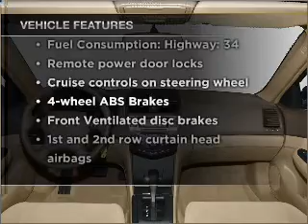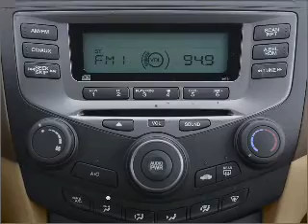2006 Honda Accord - Duluth GA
Year: 2006
Make: Honda
Model: Accord
Trim: 2.4 SE
Engine: 2.4 liter inline 4 cylinder 16 valve
Transmission: 5-Speed Automatic
Color: Blue
Mileage: 97471
Address:
3325 Satellite Blvd